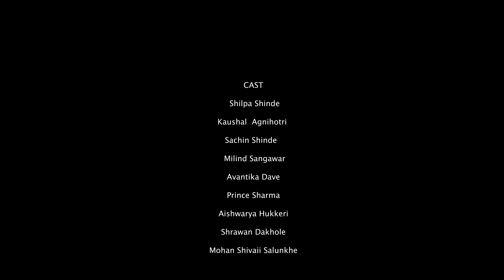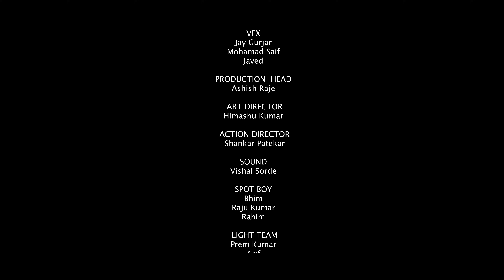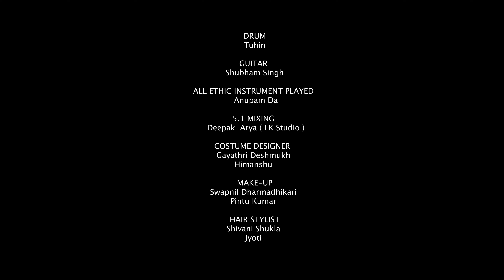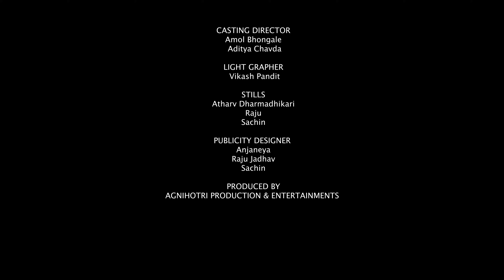RAHASYA | Episode 4 - Mysterious Truth | Shilpa Shinde | Kaushal Agnihotri | 4K Quality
Shilpa Shinde reveals the shocking and mysterious truth of selling her house at a high price and finally takes revenge for her son's death.

Starring - Shilpa Shinde & Kaushal Agnihotri
Producer - Kaushal Agnihotri
Director- Anil Kona Devsoth
Story- J.P. Agnihotri
Music Director-Biplaab Dutta
Singer - Abhijeeta Chauhan
Screenplay & Dialogue- Anubhava Shrivastava
Executive Producer- Ganesh Dhumal
Editor- Prabhat Ojha
Director of Photography- Sanjiv Kumar Hilli
Casting Director- Amol Bhongale
Post Production- Gita Creations